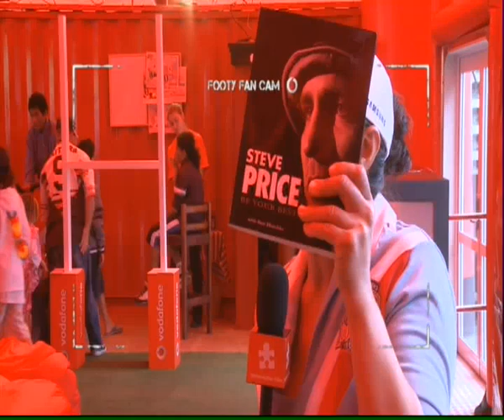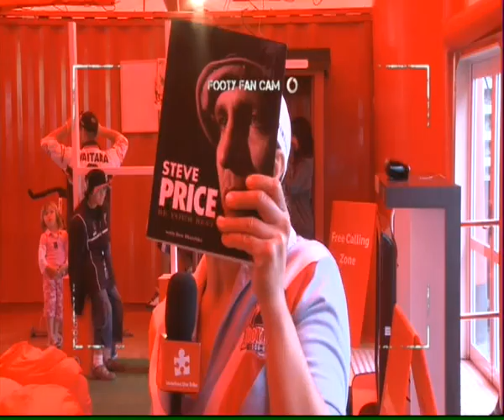Vodafone One Tribe Episode 8 Part 1